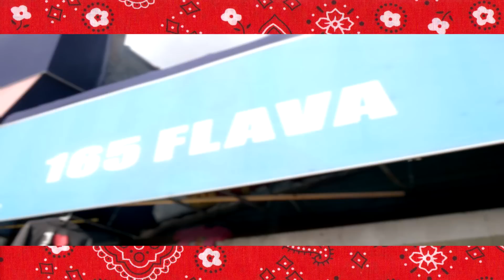Q Life - R.I.P Born